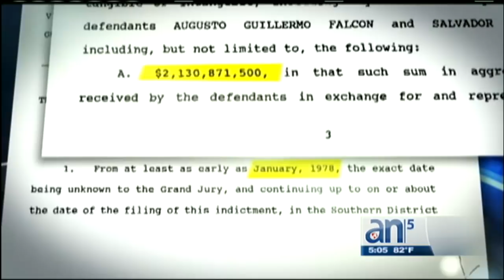11 años de cárcel a Gustavo Falcón, último de los "Cocaine Cowboy" de Miami